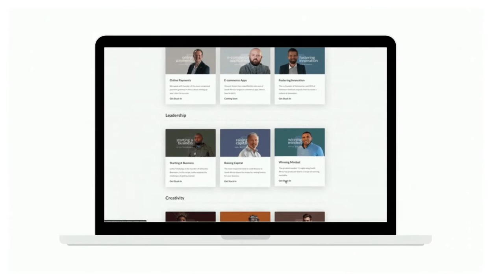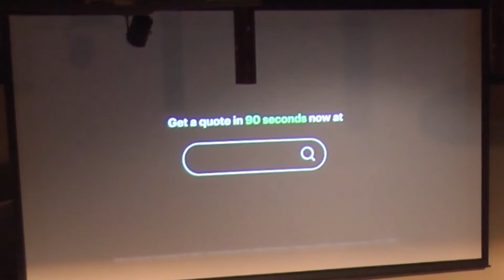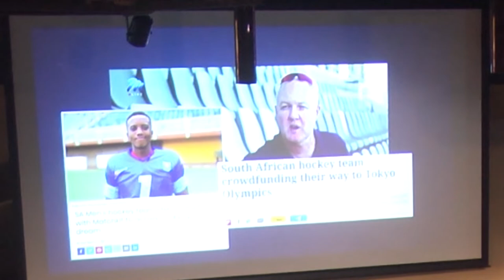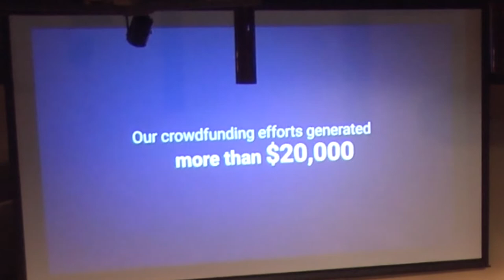Brand-Building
Speakers:
- Mike Sharman, Founder of Retroviral.
- Ernest North, Co-Founder at Naked Insurance.
- Zinhle Novazi, Director, Heavy Chef Foundation (MC).

What is a brand? Ask 100 people that question and you’ll likely come up with 100 different answers. The themes may overlap, but brand building is hotly contested topic within marketing circles. So, why are brands so valuable? Why is building a valuable brand so difficult for entrepreneurs to achieve? In November 2022, Heavy Chef is asking two brand authorities to unpack this thorny subject. On Tuesday November 15th, live on stage at Workshop17 Sandton, Heavy Chef will host the author of Brandalism, founder of Retroviral and co-founder of MatchKit, Mike Sharman, and Ernest North, the co-founder of Naked Insurance, one of Africa’s fastest growing brands. Join us for some complimentary Backsberg wine, Goodleaf CBD waters and Sir Fruit smoothies. There will be networking and prizes. Reserve your seats now.